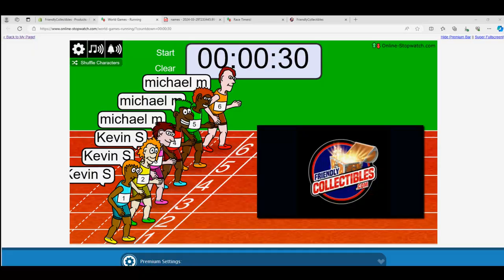Filler A for 22PLATMINI272